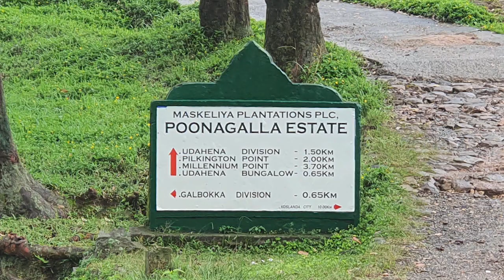Pilkington Point - video 1